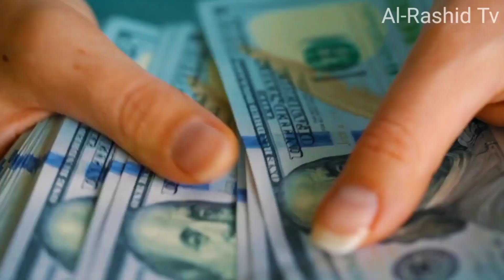Sheikh Hamdan lifestyle | Dubai Crown prince | Fazza | Al-Rashid Tv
Assalam-O-Alaikum!
In this video, I will tell you about the luxurious lifestyle of sheikh Hamdan Bin Muhammad Al Maktoum also known for his Instagram name FAZZA. He belongs to the Royal family of UAE. He is the Crown prince of Dubai/UAE. He is one of the most richest people of Dubai/World.
In this video, I have covered the complete Biography/lifestyle of crown prince of UAE (Dubai), sheikh Hamdan. His date of Birth, Education, Hobbies, Family, Brothers, sisters, Position, House, Properties, Luxurious Car collection, Golden car collection, Love with animals, Luxurious private yachts, private jets, Net worth, Generosity, love with needy people and his charity Foundations.

Song:       Mortals
Licensed to YouTube by:       AEI (on behalf of NCS); UNIAO BRASILEIRA DE EDITORAS DE MUSICA - UBEM, LatinAutor, Featherstone Music (publishing), LatinAutor - Warner Chappell, LatinAutorPerf, and 6 Music Rights Societies.